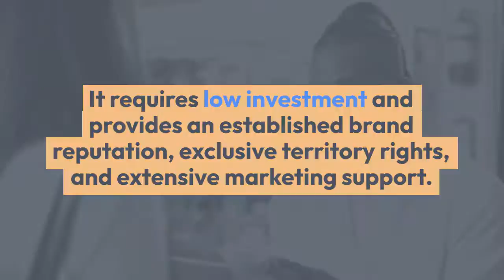Allopathic PCD Pharma Franchise in India | Hilbert Healthcare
Allopathic Pharma Franchise in India has been a game-changer for the healthcare industry. With its innovative approach to medicine and dedication to providing quality, it has helped countless individuals to improve their health and well-being.